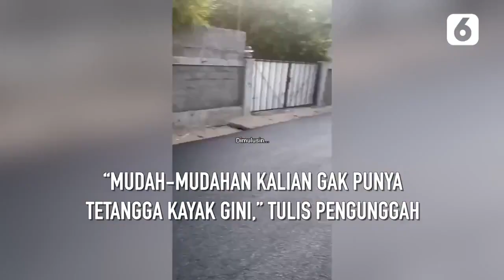Duh! Sebagian Jalan Gagal Diaspal gegara Mobil Parkir Sembarangan | Liputan6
LIPUTAN6.COM - Duh! Sebagian Jalan Gagal Diaspal gegara Mobil Parkir Sembarangan | Liputan6

Akun TikTok @pakdica88 mengunggah video berisikan setengah bagian jalan yang gagal diaspal akibat tetangga memarkirkan mobil secara sembarangan.